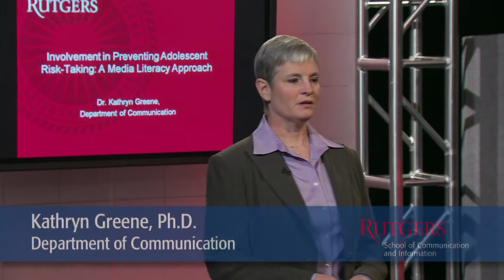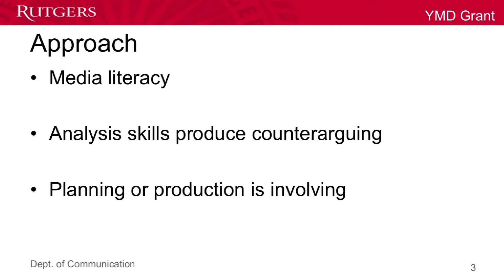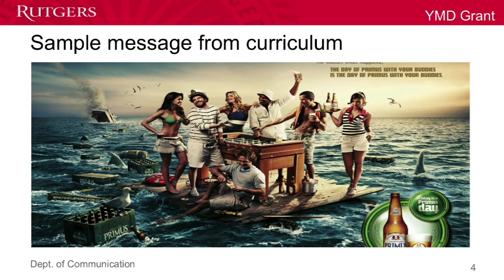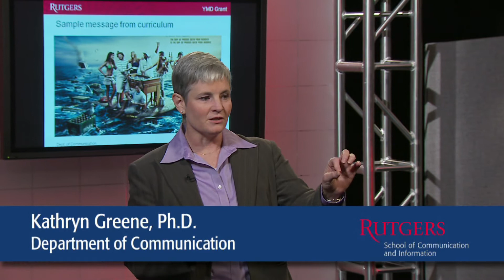Involvement in Preventing Adolescent Risk Taking A Media Litracy Approach Dr Kathryn Greene, Deptartment of Communications